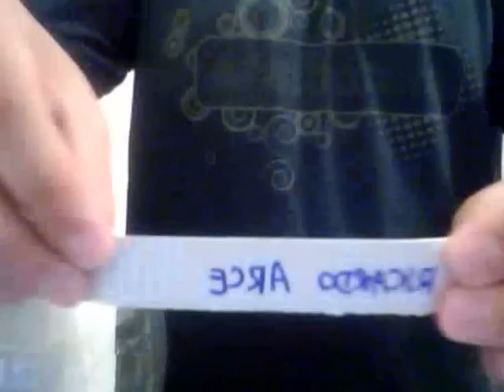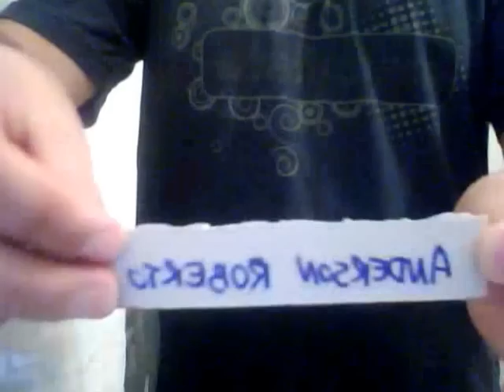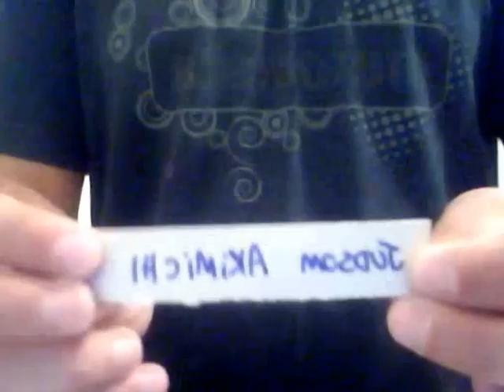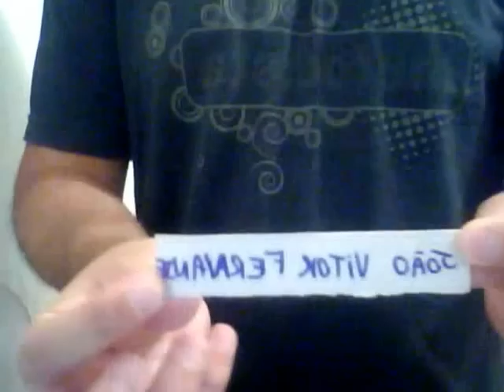Sorteio bandana - Naruto Mundo Shinobi